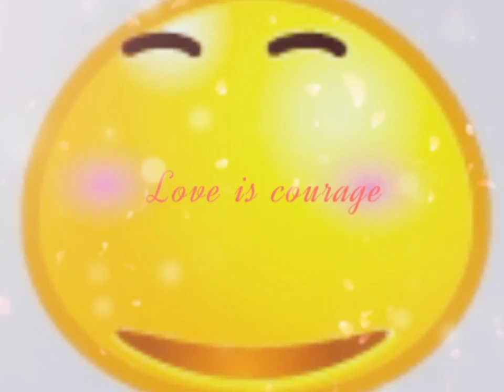[AM] kỉ niệm chôn cất nơi đây 😔